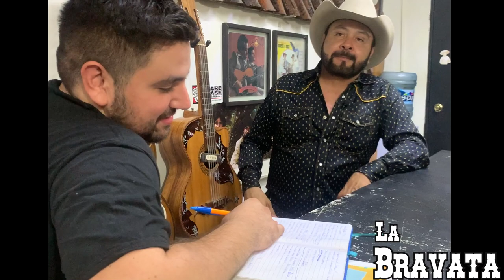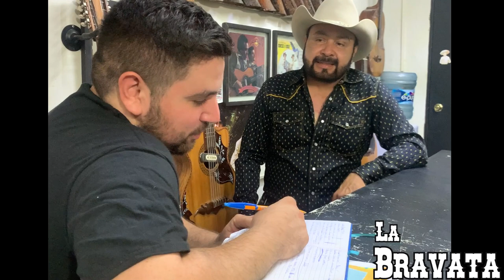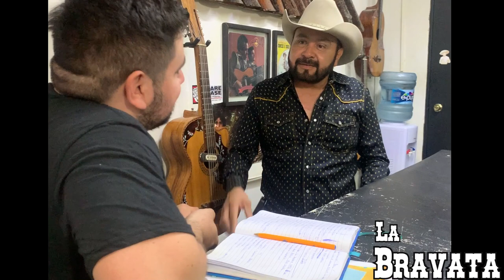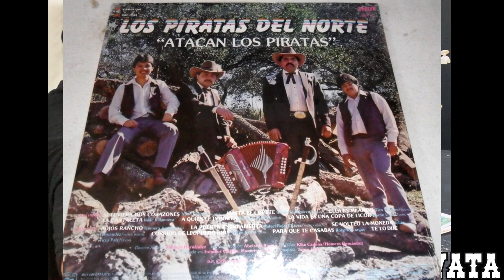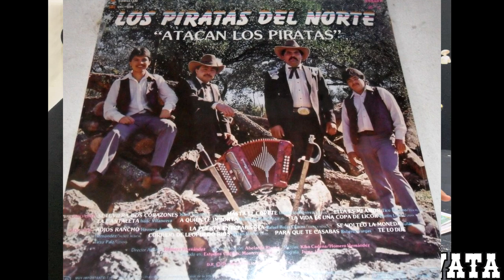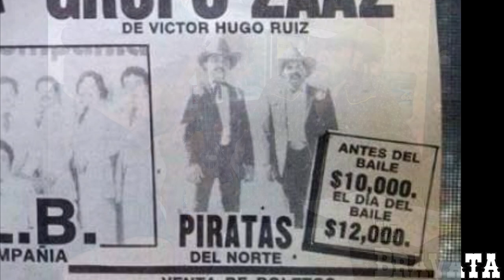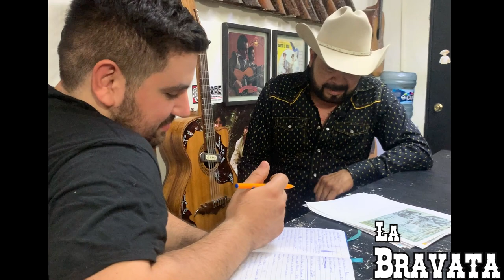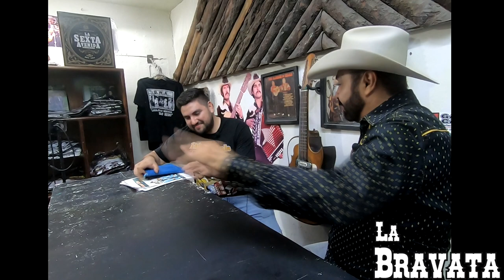Entrevista #12 / Lalo Banda / Los Piratas del norte / Los Legendarios / Encadenado / Salomón Robles